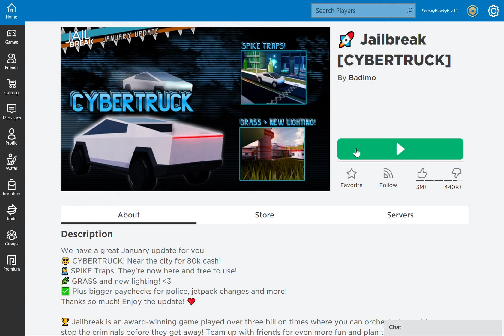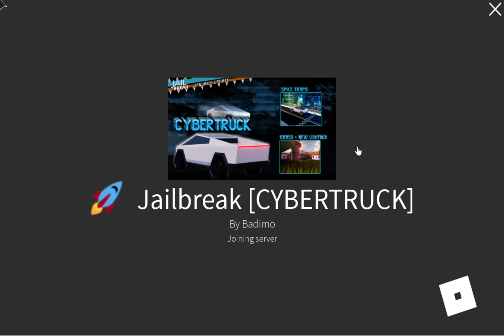roblox jailbreak pt3